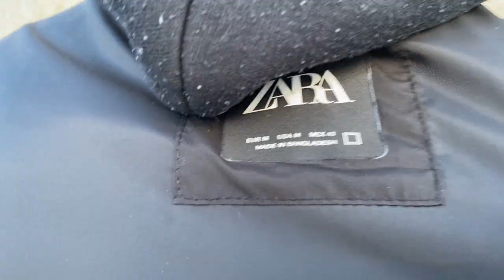Graffiti Megan Fox жостка рисуют рэп 2023